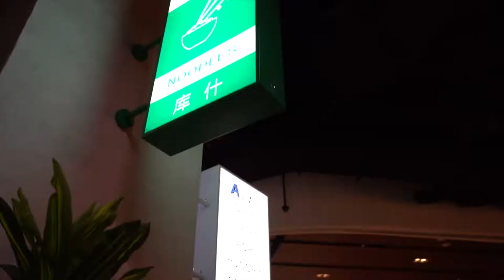Gate Avenue | A Place Worth Visiting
جيت أفينيو وجهتكم الأولى للتسوق، تناول الطعام، الترفيه، والكثير من المرح. تفضلوا بزيارة جيت_أفينيو اليوم

GateAvenueDIFC is your go to destination for shopping, dining, entertainment and lots of fun. Visit us today!